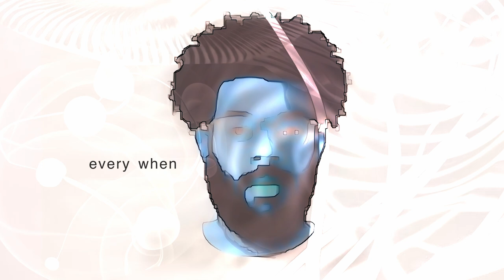Everything Somewhere Only Once - Physics for Lovers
Look around you.  What is all of this?  Patterns.  Are they similar?  Yes.  Are they different?  Yes.  The patterns we see are always both similar and different.

What does this mean?  Well, this message that the creative force of the universe seems to be conveying to us might just be that absolutely everything, every single pattern, is unique, and meaningful, as a universal, or multiversal, tree of all possible stories expands outward from the beginning point of shared nothing-has-happened-yet.

This video is a bit of a philosophical and emotional exploration of what the more logical ideas of simple, mathematical, entropy-based laws of physics that generate deterministic randomness — as seen in Pascal's triangle, and the quincunx/Galton-board — as the process for creating all of reality might feel like on a human level.

Yes, the title is partly inspired by the movie Everything, Everywhere, All at Once.  The model of reality I'm using, though, is based on reality itself. Heh.

I made this video almost entirely with "AI" generation bots, with just a few of my own diagrams, and a two video I made, of the quincunx/Galton board from the Boston Museum of Science, and snow falling outside my apartment in Belfast, Maine.

Most images generated by me, using Artbreeder.com, both the Collager, a text-and-image to image generator, and the original Splicer function.  The "all possible stories" animation made using their animation function.

Talking heads/voices generated by me at d-id.com.

Music generated by me using the Mubert text-to-music generator software

Namaste